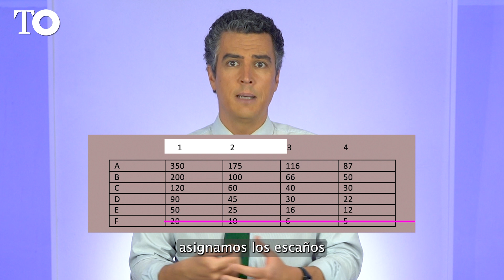¿Qué es la ley Ley d'Hondt y cómo puede influir en unas elecciones?